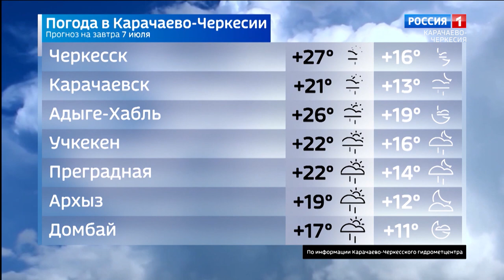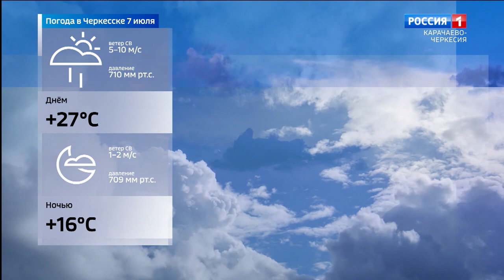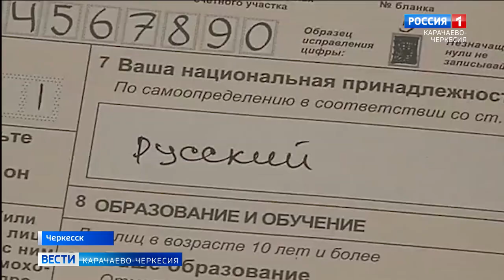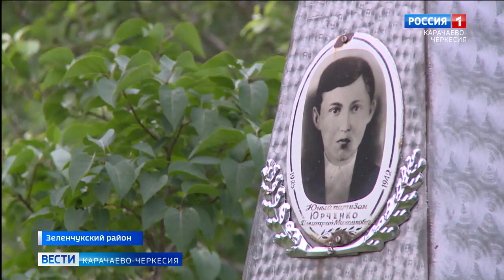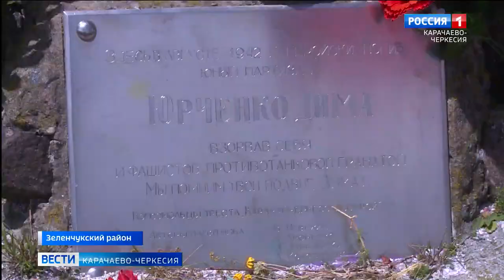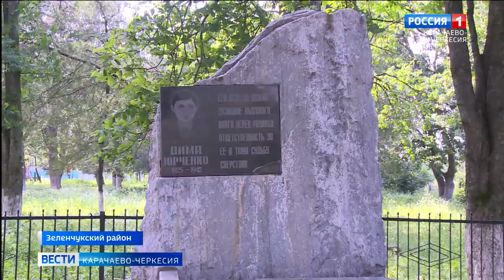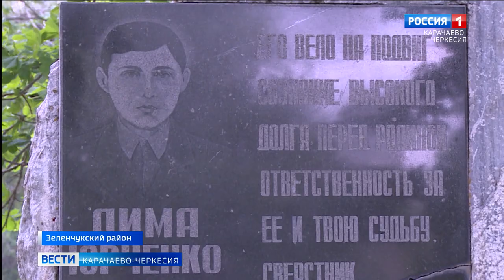Вести Карачаево-Черкесия 06.07.2021